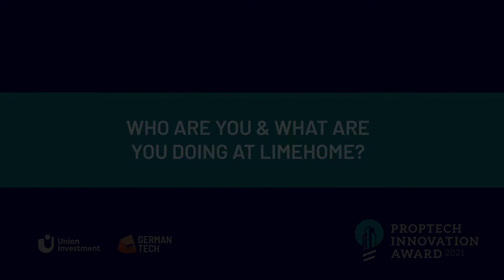AN INTERVIEW WITH AN PTIS20 FINALIST: LIMEHOME | PROPTECH INNOVATION AWARD 2021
Who are the startups that become finalists at the PropTech Innovation Award and what happens once they've been part of our Award and Summit? LIMEHOME was one of our 18 Finalists and Winner from the year and their Co-Founder & Managing Director Dr. Josef Vollmayr gave us some great insights into why YOU should also apply!

TIMECODES WITH ALL TOPICS
00:00 Intro
00:14 Who are you & what are you doing at Limehome?
00:48 Quick Limehome Pitch
01:31 What is your business model?
03:02 How did becoming a finalist change your trajectory?
05:18 What has changed at Limehome since the PTIS 2020?
06:25 What did you think of the event last year?
06:45 What are you looking forward to this year's event?
07:25 Outro

ABOUT GERMANTECH
We believe in the positive power of technology and entrepreneurship for society. We work with partners in the private, public, and social sectors to unlock their potential and influence real change for the future. We go beyond digital transformation. We strive to bring innovative projects to life, build digital products, and create jobs for tomorrow, following three simple steps: Inspire, Build, Grow.